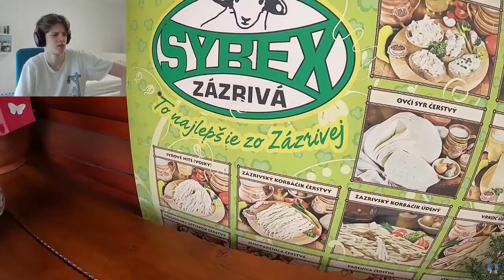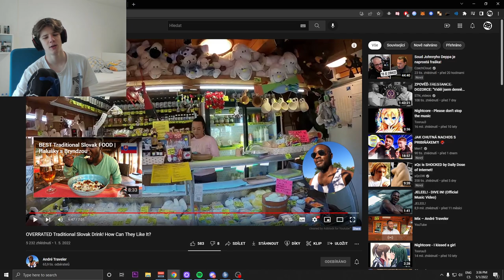TOHLE JE OVERRATED SLOVENSKÝ NÁPOJ ?!